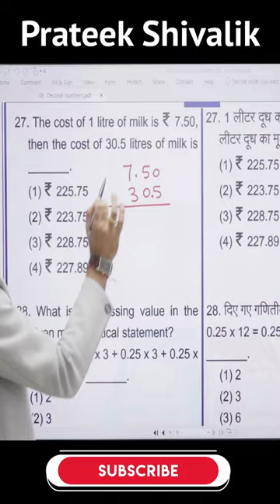अगर 1 liter milk 7 50 rs का हे तो 30 50 liter कितने का होगा